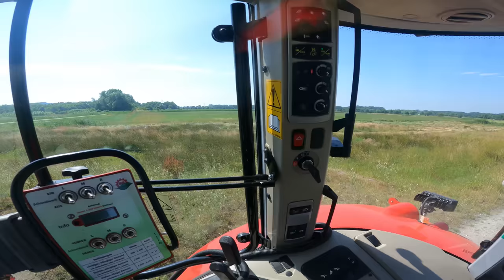Farmvlog #262 | Mit dem MX110 im Heu